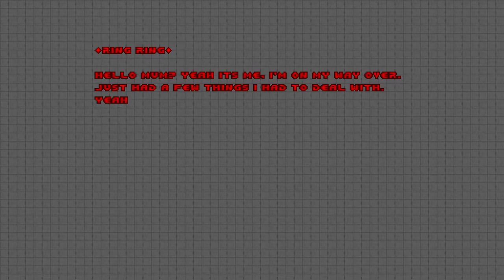Going Down [10F] MAP29-MAP30 // A New Building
Wish I'd known how short these maps would be so I could have just played it in the last session. After going 18 months between the first two videos and 1.5 months between the second and third, I finished the rest in about 24 hours. Guess I needed to get in the swing of things.

That was fun! The maps definitely took me out of my comfort zone, but I should do that more with Doom maps, as I had a good time. Some very clever levels and some great-looking levels. All-around a fun wad.

00:00 MAP29: Demolition
02:10 MAP30: Game Over